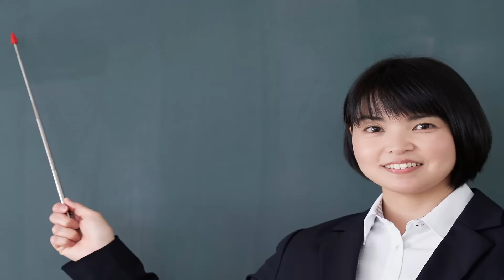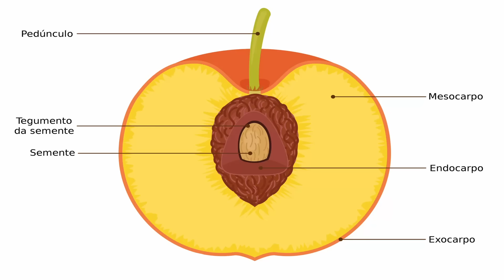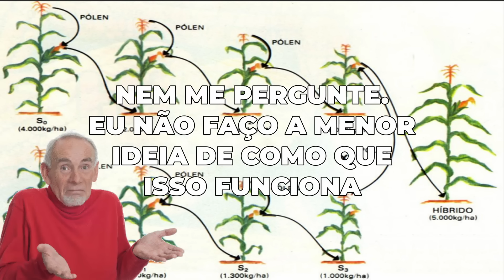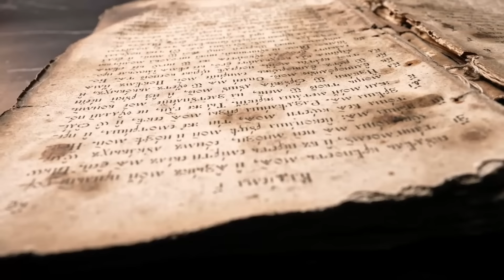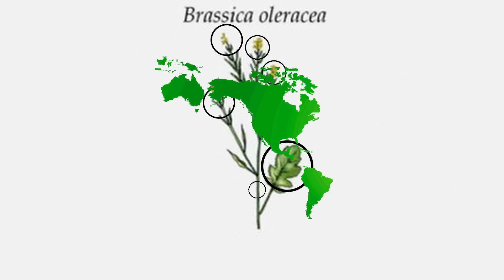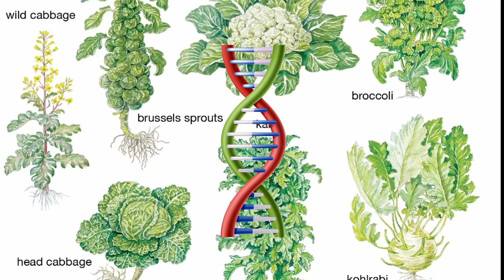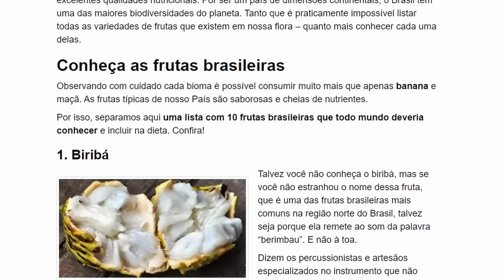Por que as Frutas Eram uma BOSTA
Nesse vídeo eu falo sobre o quanto que as frutas mudaram desde que nós humanos passamos a aplicar reprodução seletiva nelas (dentre outras técnicas de aprimoramento genético).

Doações para o canal👊:

Bitcoin (On-Chain): bc1ptupl5qkxde8qeumuzrmmsrxnls6kparze4tjhsyn0axmt72m3csqv3zvj4
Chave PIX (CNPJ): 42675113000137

  Esse é o Retórica Antiga e nesse canal a gente busca desenvolver sabedoria com ânimo e bom humor.